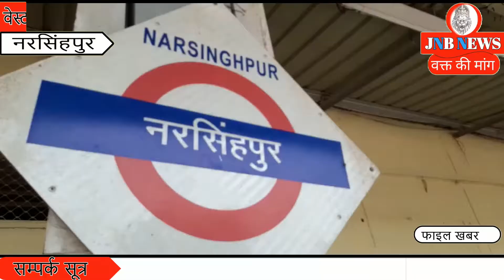NARSINGHPUR :- रेलवे मजदूर संघ ने किया 12 घण्टे रोस्टर लागू करने जा विरोध